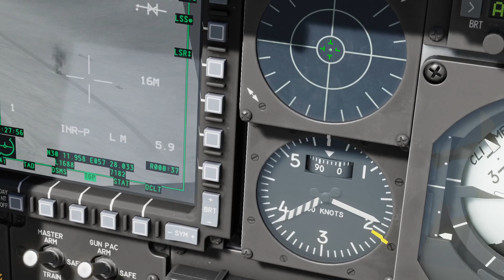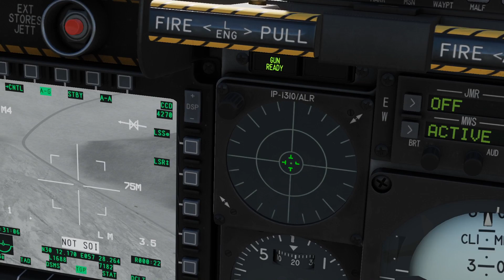DCS World 2.5 | A-10C | Атака колонны бронетехники в горах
Видео с атакой колонны бронетехники в горных условиях на самолёте A-10C в авиасимуляторе DCS World 2.5

Система:
Процессор - Intel Core i5-3570K
Видеокарта - Gygabyte GeForce GTX 1060 6Gb